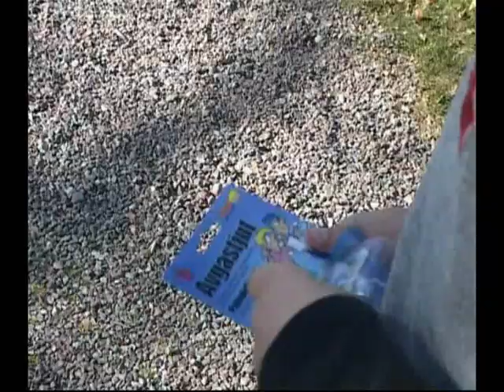Avgastjut - Butterick's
En av Butterick's klassiska skämtartiklar. Avgastjut som får vilken bil som helst att låta helt annorlunda...